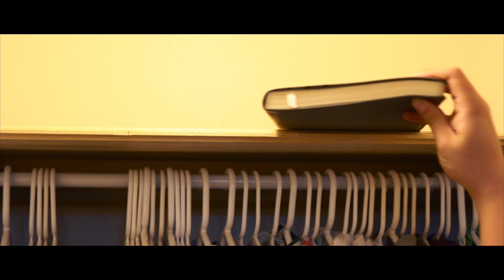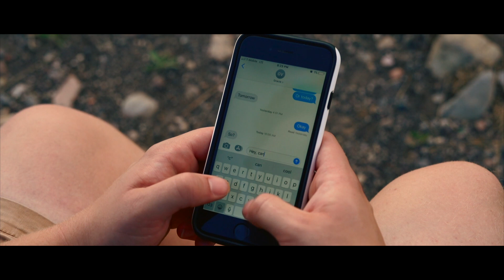Static (A Short Film)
I know this is a break from the usual stuff, but this last summer my dear friend José Valle Jr. and I made a short film! It has always been a dream of mine to say I made a movie, and though this is only thirteen minutes, we poured a lot of work into it and I'm very very proud. Please watch, please share, and please enjoy.

Synopsis: A young man struggling to cope with the death of his best friend finds comfort from an unexpected source.